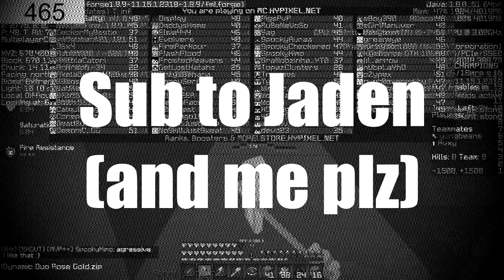NotMyLights - Strafability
I edited for Strafability, ily Jaden.

Pack - Dynamic Duo Rose Gold
Song - Mr. Clean by Yung Gravy